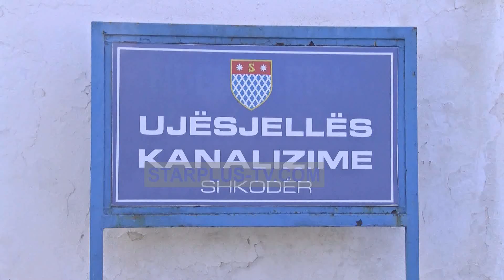UKSH NJOFTON: NESËR DO KETË NDËRPRERJE TË UJIT